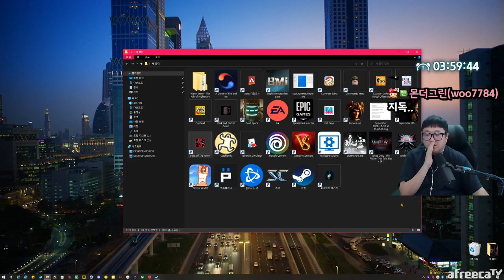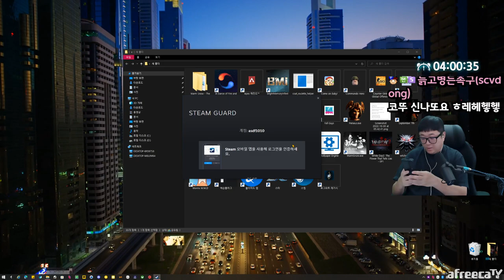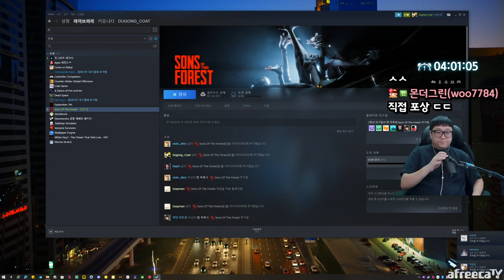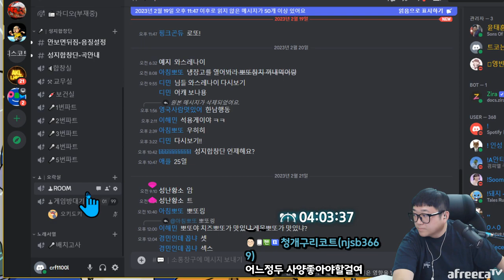드디어 떴다.. 최고의 생존게임 포레스트2 sons of the forest (23.02.23-2)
[음원출처]